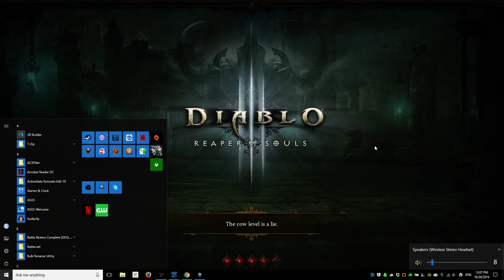Diablo 3 ERS grinding season 8 episode 3